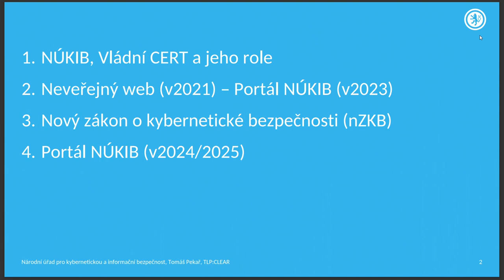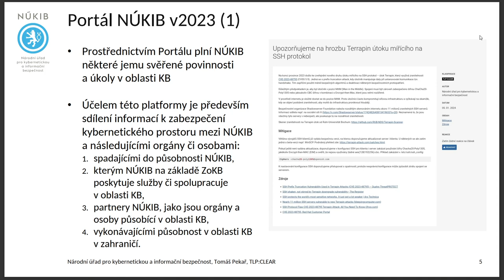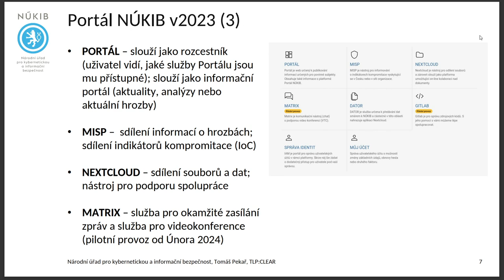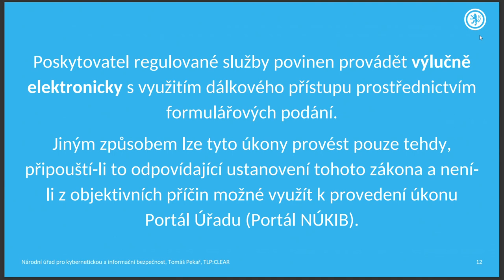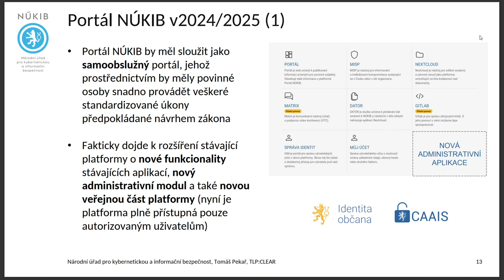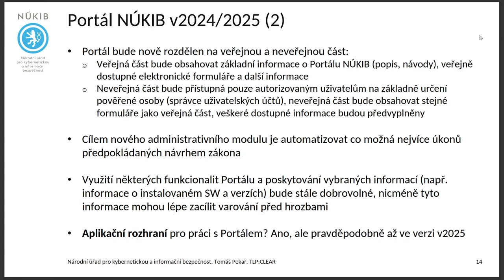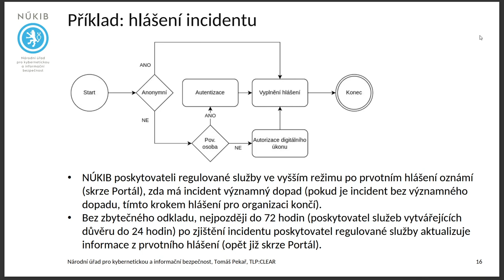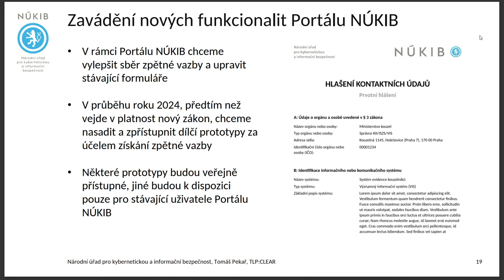Nový zákon o kybernetické bezpečnosti a Portál NÚKIB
Tomáš Pekař | NÚKIB

Přednáška na téma nového zákona o kybernetické bezpečnosti a chystaném informačním systému Portál NÚKIB.